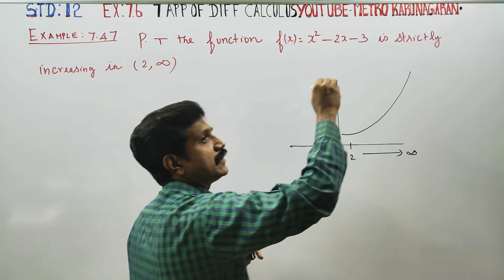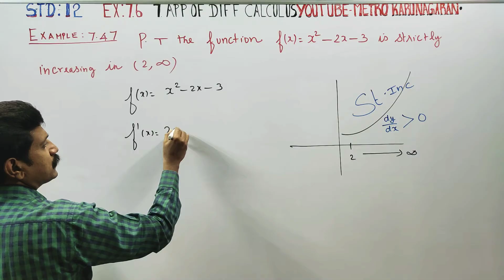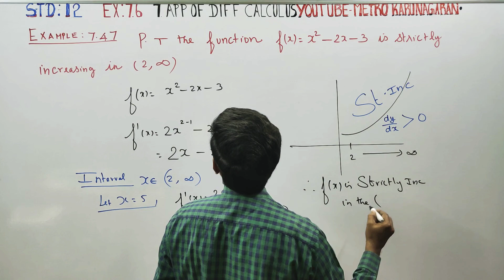12th Std Maths Example 7.47 Prove that f(x)= x²-2x-3 is strictly increasing in (2,♾️)